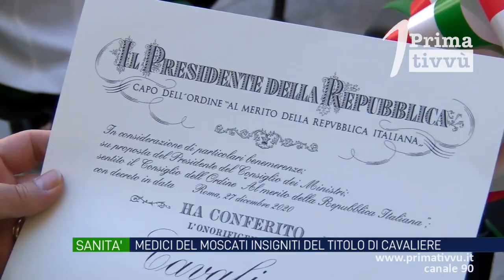Insigniti in Prefettura i medici del Moscati in prima linea contro il Covid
Questa mattina in prefettura hanno ritirato le onorificenze dell’Ordine al Merito della Repubblica Italiana anche alcuni medici del Moscati che hanno combattuto in prima linea contro il Covid. I dottori Sanseverino e Gioia hanno ricordato i difficilissimi momenti ed i colleghi che durante la battaglia hanno perso la vita